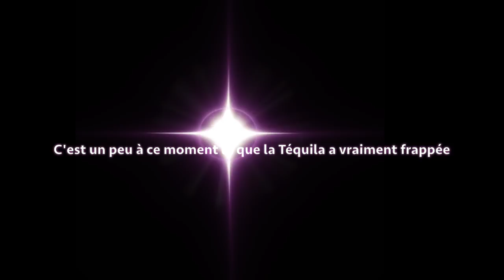LES RECETTES PAS FRAÎCHES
Bienvenue dans les recettes PAS FRAÎCHES!

On se retrouve avec une p'tite recette cocooning de crabe cake maison un peu pompette (nous, pas la recette)!

d'ailleurs, voici LA RECETTE (pour les intéressés)

Rémoulade de celeri rave
- 1 c. à table moutarde de dijon
- 1/2 tasse de crème Belsoy
- 1/4 tasse de mayonnaise
- 1/4 tasse de miel
Jus de 1 citron
Herbes salées
Poivre

Lobster cake
- 1 oeuf
- jus de 1/2 citron
- 2 c. à table de mayonnaise
- 1 c. à thé moutarde de Dijon
- Sriracha
- chair de homard ou crabe
- coriandre
- 2 oignons verts
- 6 c. à table de Panko

Pour la chapelure
- oeuf
- panko

Mes réseaux

À bientôt
xxxxxxxx